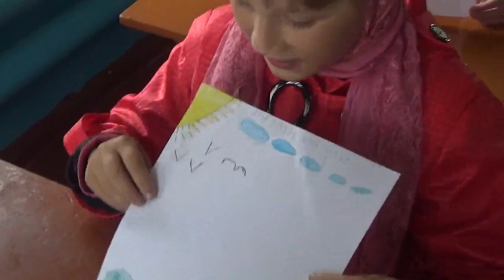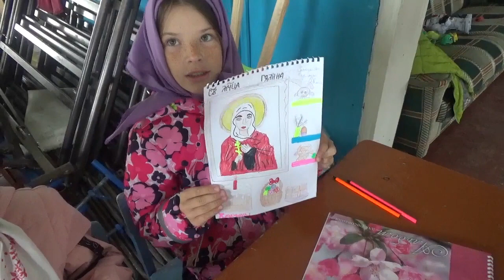Воскресная школа матушка Валентина Корниенко